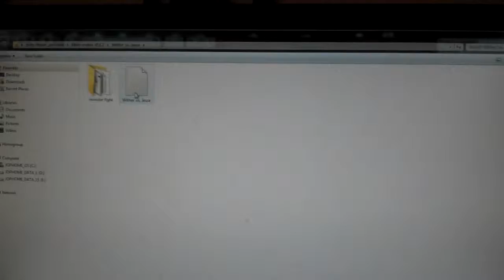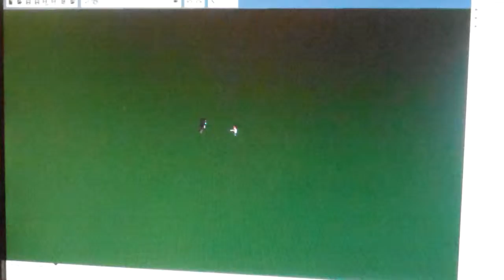The BEST ANIMATION VIDEO EVER!!!!!!!!!!!!!!!!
Hey guys its me and today I have made an animation video just because I want to so enjoy!!! This video features Jesse, Freddy, yours truly, and MORE!